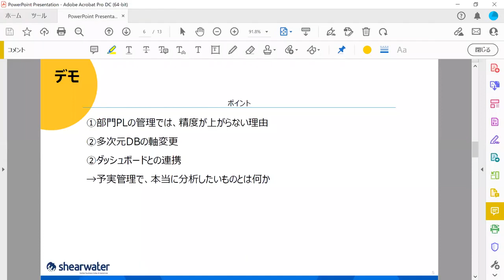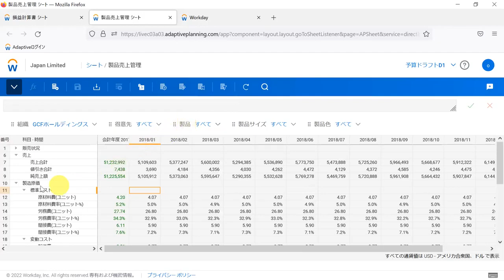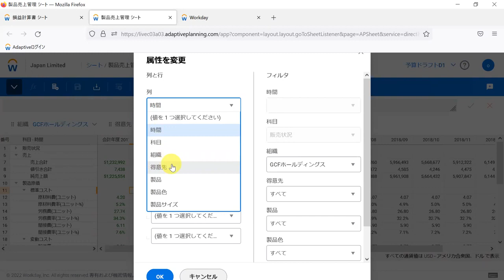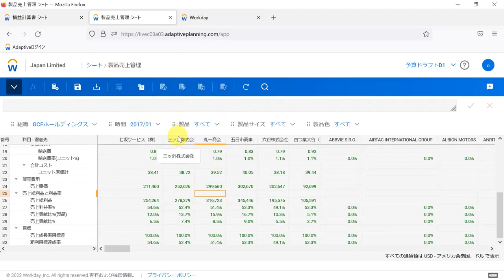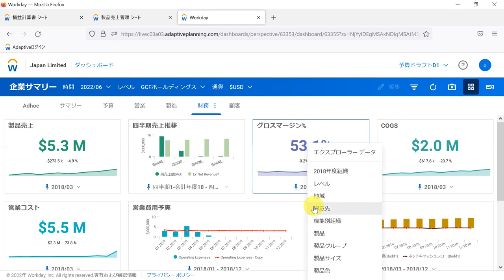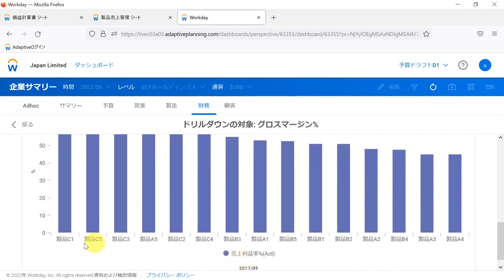予実差異分析のイメージ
▼動画の続きを見る（全編）

▼関連動画

3年で売上40億円から150億円になり、IPOを目指す急成長ベンチャーの取締役にインタビュー

予実管理クラウドでIT企業が利益率を向上させるプロセスについて、経営戦略部の方にインタビュー

▼その他、参考記事

Google、Microsoftの本社が予実管理をデジタル化した理由

予実管理ソフトウェアとして口コミサイトで世界1位となり、Gartnerより表彰

予実管理システムと基幹システムのSAPを連携！プライム市場への移行を予定している東証一部化学メーカーが、製品の販売計画と生産計画を日次で管理し、経営管理を強化するプロジェクト（記事）

予実管理クラウド上でKPIマネジメントを実現!上場企業の識学が売上予測の精度向上プロジェクト(記事)

▼予算管理ツールの資料をご希望の方はこちら

▼最新のセミナー情報を確認したい方はこちら